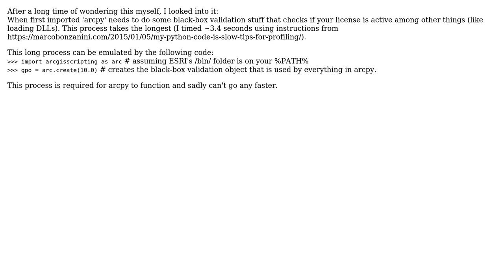GIS: Time Delay in Importing ArcPy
With thanks & praise to God, and with thanks to the many people who have made this project possible! | Content (except music & images) licensed under CC BY-SA | Music | Images & others | With thanks to user PolyGeo user MapImbibery user Cody Brown and the Stack Exchange Network Trademarks are property of their respective owners. You are responsible for your own actions.